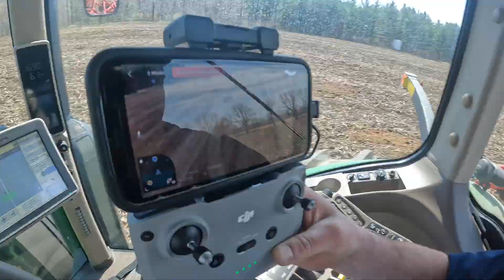2023 #1 Field work has started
We are a family farm in Ontario showing you what we do on our farm to produce eggs and what goes on day to day. Every day we do chores, gather eggs and make feed. On our farm we plant the crops and harvest them to feed the chickens, also we start our laying hens from day old chicks and raise them to be the best birds they can be to give you a grade A quality egg.  After we are finished looking after our chickens, anything could happen from washing, waxing, fixing, welding, working on engines, working on classic cars, and more. I hope everyone enjoys cheers.

birds are in the weather is wright so lets start 2023 files work hope you enjoy the drone footage